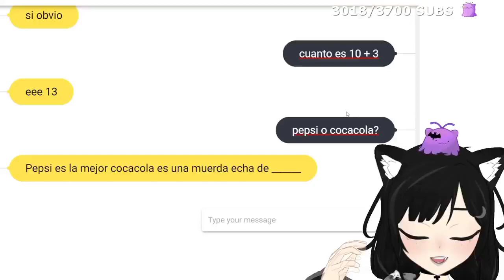momento XD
Programas que utilizo:

Grabación:Bandicam/grabador de pantalla redmi 9 (en android)
Edición:Kinemaster
Miniaturas:Kinemaster/Ibis paint x

Mi Laptop :

Ram: 8GB
Procesador: Intel(R) Core(TM) i7-6600 CPU @ 2.60GHz  2.81GHz
Marca: Dell
Tipo de procesador: 64 bits
Adaptador de graficos: Intel

⏰Marcas de tiempo⏰ :

no, y no veo nimuxd

NO soy dueño de nada con derechos de autor de este video